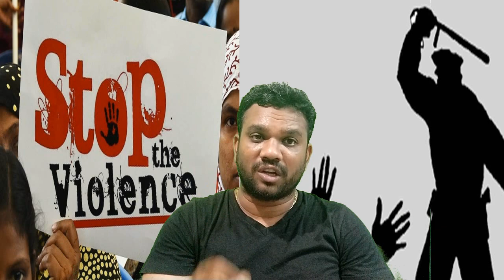நீங்க திருந்த மாட்டீங்களா ?/Tamil/Sarathi Sparks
நல்ல காவல் அதிகாரிகள் இருக்கும் நம் தேசத்திலேதான் காவல் துறைக்கு களங்கம் விளைவிக்கும் கறுப்பாடுகளும் இருக்கின்றன